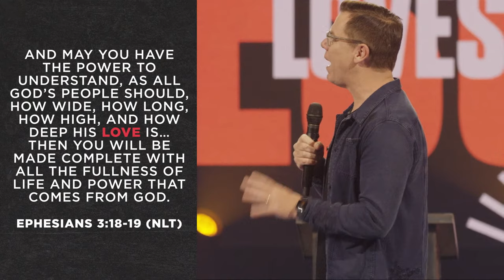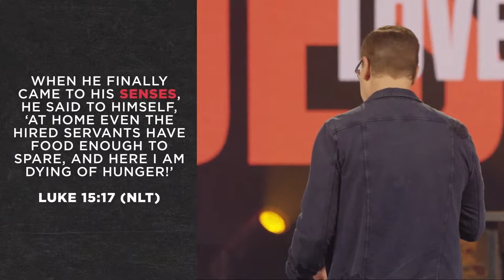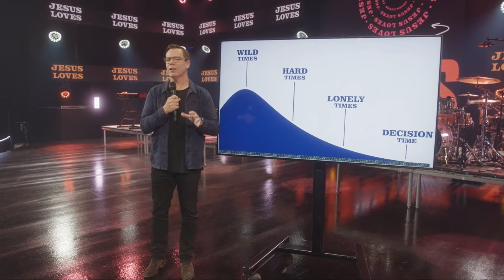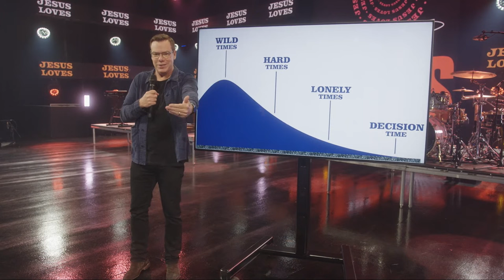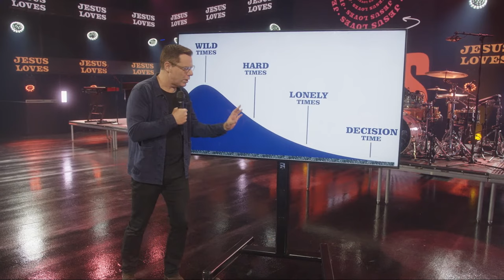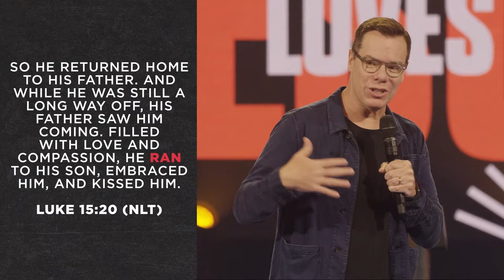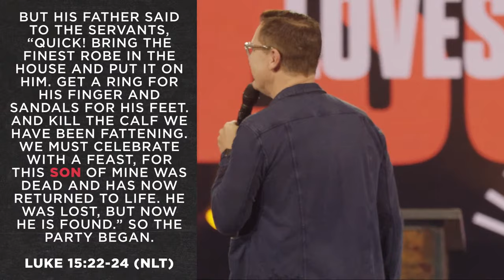Jesus Loves Me in My Failure | Jud Wilhite + Central Live | Central Church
Jesus loves you in the mess, so He can save you from the mess. Come home to the One who made you on purpose and for a purpose.